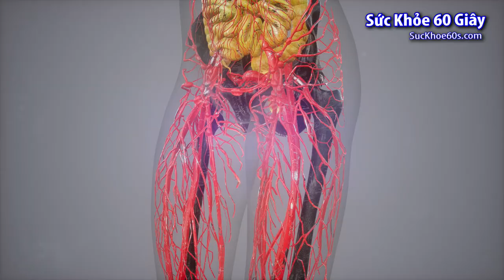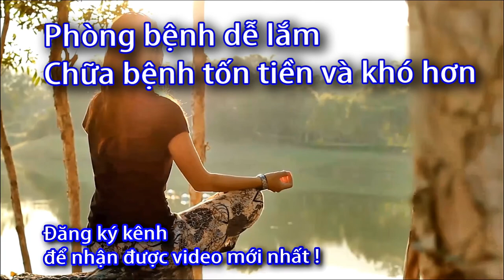Nhiểm covid - nên ăn gì? uống gì? Sức Khỏe 60 Giây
COVID-19 tác động đến mỗi người theo những cách khác nhau.
 Hầu hết những người nhiễm vi-rút sẽ có triệu chứng bệnh từ nhẹ đến trung bình
và có thể hồi phục mà không cần nhập viện.
Các triệu chứng thường gặp nhất:
sốt
ho
mệt mỏi
mất vị giác hoặc khứu giác
Các triệu chứng ít gặp hơn:
đau họng
đau đầu
đau nhức
tiêu chảy
da nổi mẩn hay ngón tay hoặc ngón chân bị tấy đỏ hoặc tím tái
mắt đỏ hoặc ngứa

nhiễm covid nên uống gì?

Một số thay đổi trong thói quen hàng ngày của bạn có thể giúp phục hồi tốt bao gồm:
Chế độ ăn giàu protein. ...
Bổ sung chất béo lành mạnh. ...
Nên ăn nhiều trái cây và rau. ...
Bổ sung men vi sinh probiotics. ...
Vitamin C - "siêu chiến binh" ...
Tăng cường thực phẩm giàu kẽm. ...
Đừng quên các món ăn chứa selen. ...
Uống đủ lượng nước cần thiết.

nhiễm covid nên ăn gì?

Các loại gia vị như hành, tỏi, gừng,… ...
Sữa và các chế phẩm từ sữa sẽ rất tốt đối với cơ thể người mắc Covid
 vì có nguồn dinh dưỡng cao và đầy đủ.
Uống nhiều nước để bù đắp lượng mất trong cơ thể,
 thúc đẩy quá trình đào thải chất độc và hỗ trợ quá trình chuyển hoá các chất.
Danh sách phát:
test covid 1 vạch,
2 vạch covid,
test covid bằng nước bọt,
que test nhanh covid,
tiem chung covid,
thẻ xanh covid,
test nhanh covid tại nhà,
hướng dẫn test nhanh covid,
cách test covid,
các loại vaccine covid,
covid hôm nay,
bị covid,
dịch covid,
test covid,
covid vaccine,
nhiễm covid,
triệu chứng covid,
phòng chống covid,
dấu hiệu covid,
vắc xin covid,